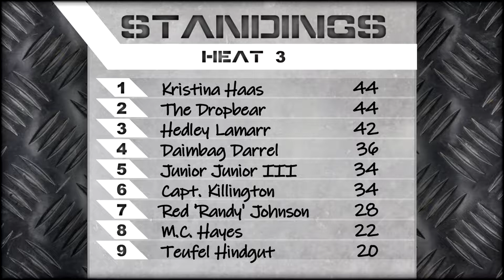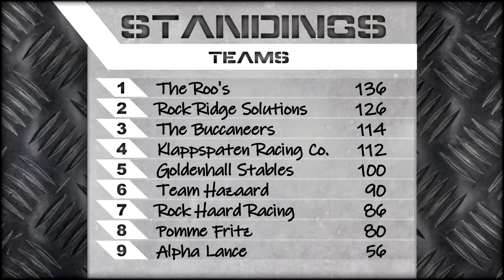McCracken's B.E.E.F Wars Race #3 - The bridges over frozen county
The third race of the season is upon us! well you really, we completed the narration and everything on Saturday.  But the race is most asuredly upon you and you will have to watch it so you can know what that acronym stands for.